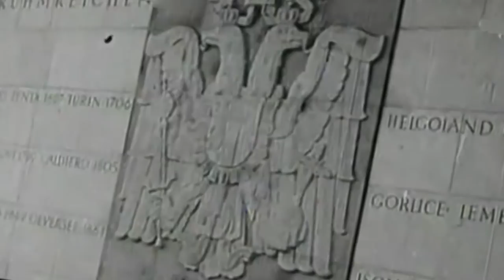Ständestaat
Speech:

German;

Dr. Engelbert Dollfuß - Patriotismus im Ständestaat

Der Österreicher hat ein Vaterland, liebt es und hat Ursache es zu lieben.

Dieses Österreich ist nach dem großen Weltkrieg, in dem gerade die Deutschen dieses Landes zu den besten Verteidigern unserer Heimat geworden sind, zerrissen worden und das kleine Österreich ist uns wieder als Heimat geblieben.

Wirtschaftlich ausgeblutet, die wirtschaftlichen Zusammenhänge zerrissen, das Vertrauen in unsere eigene Kraft erschüttert, seelisch zerrissen hat dieses Land seine neue Geschichte begonnen.

Die wirtschaftlichen Schwierigkeiten, die sozialen Spannungen und noch mehr die politische Verhetzung haben in unserem Heimatland in den ersten 14 Jahren ein wirkliches Vaterländisches Gefühl, wirkliche Heimatliebe kaum aufkommen lassen.

So hat diese Regierung, in der die vaterlandstreue Bevölkerung sich vertreten fühlt und fühlen kann,
es übernommen der wirtschaftlichen Schwierigkeiten Herr zu werden, den sozialen Frieden dem Lande wieder zu geben und auch seelisch dieses Volk neu aufzubauen.
Die Liebe zur Heimat wieder lebendig zu machen.

So stehen wir vor dem Neubau unserer Zeit. Wir werden auf wirtschaftlichen Gebiet und in der Sicherung des Friedens konsequent weitergehen. Wir wollen in der Abwehr jeweils so weit gehen als man uns dazu zwingt. Darauf kann man sich aber verlassen. Das wir jeder Situation gewachsen sind.

Wir richten an alle Österreicher den Appell, Einsicht zu bewahren, nicht falschen Hoffnungen nachzulaufen, sondern treu zum Vaterland zu stehen.

Die Zeit liberal-kapitalistischer Gesellschaft und Wirtschaftsordnung, die Zeit marxistischer Volksverführung, die Zeit demagogischer Volksführung und absoluter Parteienherrschaft ist vorüber!

Wir wollen einen sozialen, christlichen, deutschen Staat Österreich, auf sändischer Grundlage, unter starker autoritärer Führung!

Führer sind uns dabei die Liebe zum Vaterland! Führer ist uns dabei der Glaube!

Österreich über alles, wenn es nur will!

English;

Dr. Engelbert Dollfuss - Patriotism in the “Ständestaat“

The Austrian has a fatherland, loves it and has good reason to do so.

This Austria was after the great World War, in which especially the Germans of this country have become the best defenders of our homeland, torn apart and the small Austria has remained as our homeland.

Economically bled dry, the economic connections severed, the confidence in our own strength shaken, mentally torn apart, has this country started its new history.

The economic difficulties, the social tensions and even more the political incitement in the first 14 years of our country, have made it difficult for real patriotic feelings and love to the homeland to arise.

So this government, in which the population loyal to the fatherland feels represented, has taken on the task to overcome economic difficulties, to restore social peace to the country and to reconstitute this people spiritually. To revive love to the homeland once again.

So we stand facing the reconstruction of our time.
We will consistently move ahead in the field of economics and the safeguarding of peace.
In the defence we will go as far as we are forced to do.
But this can be relied upon. That we are able to deal with every challenge.

We appeal to all Austrians to stay reasonable and not to chase after false hopes, but to stand faithfully to the fatherland.

The time of liberal-capitalist social and economic order, the time of Marxist subversion, the time of demagogic popular leadership and absolute party rule is over!

We want a social, Christian, German state of Austria, on a corporatist basis, under strong authoritarian leadership!

We will be lead by the love of our fatherland! Guided by our faith!

Austria above everything, if it only wants!